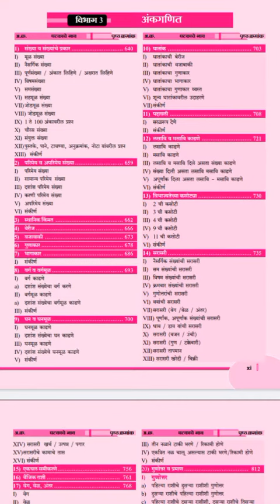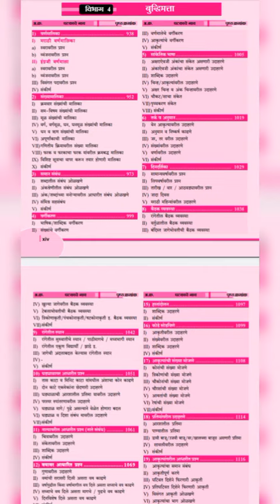Siddheshwar Hadbe 40,000+ Jumbo Mega Police Bharti Ghatak Vargikrut Sakhol Vishleshan Smart Book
Siddheshwar Hadbe 40,000+ Jumbo Mega Police Bharti - Ghatak Vargikrut Sakhol Vishleshan - The Smart Book

*बहुप्रतिक्षित, बहुचर्चित, विद्यार्थी प्रिय बेस्ट सेलर*
नविन सुधारीत आवृत्ती *40,000 जम्बो पोलिस स्मार्ट बुक मार्केटमध्ये उपलब्ध  झाले आहे*

➡️ *वैशिष्ट्ये*-

🔹 *पोलिस भरती टॉपर्सनी सुचविलेले बेस्ट पुस्तक*

🔹मागील वर्षामध्ये *महाराष्ट्रातील सर्वाधिक खपाचे बेस्ट सेलर प्रश्नपत्रिका  सखोल विश्लेषण बुक म्हणून नावारूपास प्रसिद्ध*

⏩ *2004 ते 2023* आजपर्यंत झालेल्या *सर्व पोलिस भरती प्रश्नपत्रिकांचे घटकनिहाय* सखोल
*स्पष्टीकरणासह विश्लेषण असणारे एकमेव पुस्तक*

⏩ *लेटेस्ट 2023* मध्ये झालेल्या सर्व प्रश्नपत्रिकांचे *सखोल विश्लेषणासह समावेश*

⏩ हे *'केवळ साधे बुक नसून स्मार्ट बुक' आहे*.

⏩ *प्रत्येक टॉपिकनिहाय पुनरावृत्ती* (Repeated) झालेल्या प्रश्नांचे सखोल विश्लेषण

⏩ *प्रत्येक टाॅपिकवाईज साधर्म्य(पॅटर्नवर)* आधारीत प्रश्नांचे सखोल विश्लेषण सोबत

⏩ मागील *सलग 7 वर्षामध्ये* या *पुस्तकातील सरासरी 70% ते 99% प्रश्न जसेच्या तसे/ आधारित प्रश्न आले* होते, यापुढेही येणारच !

⏩ *सोबत आगामी 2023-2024 वर्षभरातील डेली चालू घडामोडी* अपडेटस *स्मार्ट QR कोड* तंत्रज्ञान मार्फत *चक्क मोफत*

⏩ *प्रत्येक घटकांत* विविध पुढील *सहा* प्रकारच्या *QR कोडचा* समावेश

🔹 *टॉपिक संबंधित व्हिडिओ लेक्चर
🔹 *पुनरावृत्ती प्रश्नांचे* स्पष्टीकरण *व्हिडिओ
🔹 *साधर्म्य (पॅटर्न)* प्रश्नांचे स्पष्टीकरण *व्हिडिओ
🔹 *ऑनलाईन टेस्ट* रॅंकसह
🔹 *ग्रुप डिस्कशन* प्लॅटफॉर्म
🔹शंकानिरसनसाठी *चॅट

⏩ *लाईव्ह प्रोग्रेस ट्रॅकिंग* सुविधा

What is the date of Maharashtra Police Bharti 2023?
What is the age limit for police Bharti in India?
Which book is best for Maharashtra Police Constable exam?
What is the qualification for police in Mumbai?
2023 maharashtra police bharti
police bharti academy near me
police bharti academy pune
police bharti mock test
physical test police bharti
police bharti running time
police bharti ground marks
tatyancha thokla
eknath patil tatya thokla
eknath patil tatya thokla lectures
tatyancha thokla book pdf download
eknath patil tatyancha thokla
tatyancha thokla lecture
tatyacha thokla
tatyancha thokla 2023
tatyacha thokla mpsc book 2021
eknath patil thokla
tatyacha thokla mpsc book 2023
तात्यांचा ठोकळा 2023
eknath patil tatyancha thokla 2023
magic thokala mpsc
magic thokla mpsc
tatyancha thokla maharashtracha bhugol
tatyacha thokla maharashtracha bhugol
tatyancha thokla geography
tatyancha thokla 29th edition
tatyancha thokla lecture series
magic thokla mpsc
tatyancha thokla police bharti 2022
tatyancha thokla police bharti 2023
eknath patil tatya thokla police bharti
tatyancha thokla history
spardha vishwa prakashan
तात्यांचा ठोकळा
तात्यांचा ठोकळा 2022
तात्यांचा ठोकळा कसा वाचावा
तात्यांचा ठोकळा इतिहास
तात्यांचा ठोकळा pdf
Marathi
Tatyancha Thokla Book price
Police Bharti Tatyancha Thokla PDF
Eknath Patil Thokla
Tatyancha Thokla 2022 PDF Download
Thokla in Marathi
Tatyancha Thokla 2023 price
"तात्यांचा ठोकळा "कसा अभ्यासावा? कोणती आवृत्ती वाचू? यावर पास होता येते का? ठोकळ्याच्या Notes का काढू?
Talathi Bharti 2023 | आतापर्यंत आलेले अर्ज
Talathi Bharti 2023 | Talathi Bharti Form Filling
Talathi Form
तलाठी भरती जाहिरात संपूर्ण माहिती | पदे 4644 | Mpsc Spardha Pariksha
तलाठी भरती 2023 लागतील
talathi bharti 2023 निवडीसाठी किती मार्क्स
talathi भरती - 2022
talathi 2023 cut off
Talathi Bharti 2023 अखेर जाहिरात प्रसिद्ध
Talathi Age Limit 2023 | Talathi Bharti 2023
तलाठी भरती 2023
talathi bharti 2023 Reasoning Ignite Academy
Talathi Bharti 2023 Online Form Date
तलाठी भरती जाहिरात खोटी की खरी ? Adda247 Marathi
नवीन जाहीरात बद्दल अपडेट
talathi Bharti latest update JOB GURU